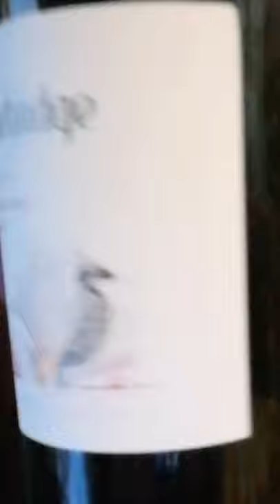Malbec Argentino Partridge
Degustação dos vinhos malbec argentinos Partridge Flying e Partridge Reserva Malbec, ambos adquiridos na Wine Vinhos por até 50 reais.